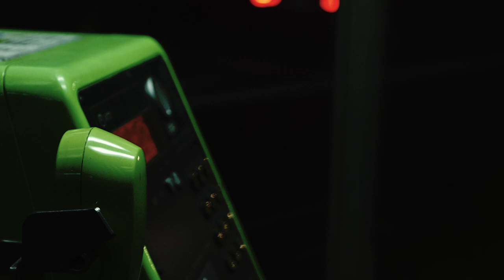Sound Communication Point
Salvaged Tapes 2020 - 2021 Collection "In the wilderness"

Salvaged Tapes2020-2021のテーマである「荒野にて（In the Wilderness）」は詩人・黒田三郎氏の作品「夜の窓」から着想を得て制作されました。
寄る辺ない都市を漂う浮遊感と社会インフラとして確立されてきた公衆電話を、ゲーム内におけるセーブポイントのようなモチーフとして捉えることで、音源を入手する体験までをパッケージ化する試みを実現しています。
本作品ではパッケージとして発売されているテレホンカード（50度数）を実際に使用し、同梱されている特定の電話番号へSMSを送信することで、ダウンロード可能なリンクがユーザーに返信される仕組みを用いました。
テレホンカードはユーザーの責任において譲渡することができ、音楽体験の共有をとおしてコミュニケーションを促す設計を取り入れています。
ダウンロード可能な楽曲は時期によって変動し、合計4曲を入手することができます。

４曲のトラック制作はアンビエント音楽家/サウンド・コラージュ作家として活躍し、バイノーラル・マイクやアンビソニック・マイクなどの機器を用いて収録した自然音にデジタル処理を施した立体的かつイマーシブな音響表現に定評があり、これまでに世界10ヶ国以上の国々やレーベルから音楽作品を発表、近年では2019年に東京都指定有形文化財「ホテル雅叙園東京・百段階段」の館内音楽、2020年からドメスティック・ファッション・ブランド「DRESSEDUNDRESSED 」のコレクション・テーマなどを手がけるJobanshi氏を、パッケージとアートワークには、電子音楽家・NASAA（ナサア）としてメディアアート / サウンドアートの領域でも活動する傍ら、プロダクトデザイナー / デザインストラテジストとして「BONX mini」にて2020年度グッドデザイン賞、「NUARL N6 / N6 pro」にてVGP 2020 AWARD等の多数の受賞歴を持つ髙橋　将貴（Masataka Takahashi）氏を、ティザームービーのディレクターにはラブリーサマーちゃん、入江陽、田島ハルコ、秋元修らを手掛ける堀切基和氏をそれぞれ迎えました。

ストリーミングで多様な音源を視聴できる現代において、音源の試聴体験を問うとともに音楽の記録、伝達方法の違いから来る思想のありかを模索する作品となっています。

おくれ毛をかき上げながら
しめ忘れたひとつの窓をしめる
頭蓋骨に空いたひとつの窓

おい君、聞こえるかい？

-楽曲の入手方法に関して-
購入時に付属しているテレホンカード を使用して、実際に公衆電話からメッセージを送信してください。
折り返し、ダウンロードリンクのついたリンクが送信されます。
詳しくは同梱の説明書をご覧ください。

The theme of Salvaged Tapes 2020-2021, “In the Wilderness”, was inspired by the poet Saburo Kuroda’s work Yoru no mado (“Window of the Night”).The collection is based on the concept of using public telephones in an urban environment, in which people may feel the sense of “floating in a city,” where there is no dependency upon it,and the infrastructure of the public telephone as a motif similar to the save point in a videogame.

In the Wilderness attempts to provide a unique journey to an audience, from downloading to listening to audio tracks. This audio journey requires that the audience use actual 50-degree phone cards on public phones in order to send short texts to certain specified numbers. Upon doing so, they receive a link from that number to download the collection’s tracks. These phone cards come with the product, and can be transferred to others legally at the original owner’s discretion. In this way, listeners are able to share the same musical experience. The total number of tracks of In the Wilderness is limited to four, with each released at a different time.

The four tracks have been produced by the ambient musician and sound collage artist Jobanshi, who is known for his three-dimensional and immersive sound expression using digitally processed natural sounds recorded using binaural and ambisonic microphones, as well as other equipment. In recent years, Jobanshi has been involved in the music for the Hotel Gajoen Tokyo’s Hyakudan Staircase, a tangible cultural property designated by the Tokyo Metropolitan Government in 2019, and the collection theme for Japanese fashion brand DRESSEDUNDRESSED from 2020. For the packaging and artwork, we have selected electronic musician NASAA, who is also active in the field of media art and sound art, and who has received the Good Design Award 2020 for the BONX mini and the VGP 2020 Award for the NUARL N6 / N6 pro as a product designer and design strategist. The teaser movie was directed by Motokazu Horikiri, who has worked with the likes of Lovely Summer-chan, Yo Irie, Haruko Tajima and Osamu Akimoto.

In the Wilderness interrogates the experience of listening to music in differing formats, such as streaming, which is now perhaps the most common way of consuming music. This Salvaged Tapes 2020–2021 collection explores more deeply the thoughts and ideas behind appropriating media, by using several different means of recording and transmitting sound.

Hey, can you hear me?

Title : Sound Communication Point
Track : Jobanshi
Mastered : Chihei Hatakeyama
Art Direction & Design : Masataka Takahashi
Video : Motokazu Horikiri
Cat No : SVTP-008
Release Date : June 18th 2021
Format : Telephone Card / Digital streaming for archive
Track list

01. Sound Communication Point #1
02. Sound Communication Point #2
03. Sound Communication Point #3
04. Sound Communication Point #4

Track:Jobanshi
Mastering:Chihei Hatakeyama
Photo:Hiroki Morioka
Video:Motokazu Horikiri

SVTP-008
(P)Salvaged Tapes